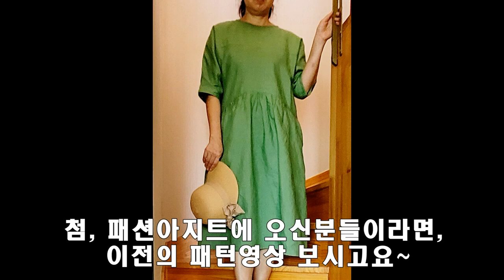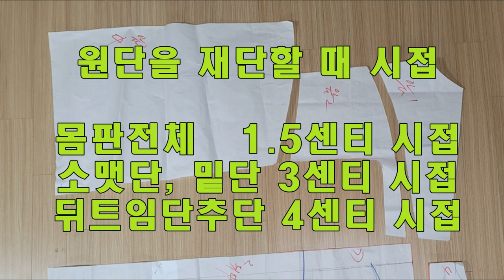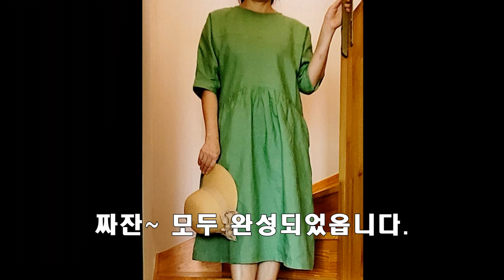하룻만에 원피스 만들기 / 여름원피스 만드는법 / 원피스 재단 , 봉제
- 린넨원피스 만들기 과정  3편 재단, 봉제편 영상입니다.
- 심플하고 러블리한 디자인의 원피스 제작 영상입니다.
- 재봉틀 사용 가능자, 의복제작 가능자에게 적합한 영상입니다.